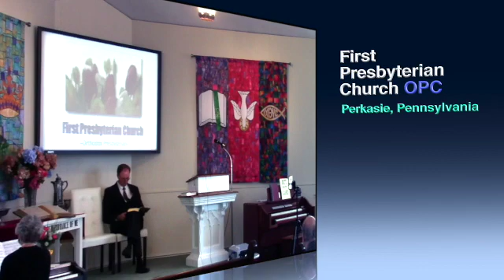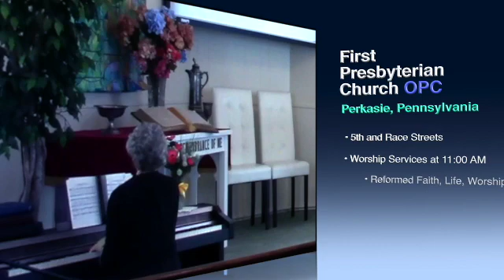First Presbyterian Church OPC Perkasie PA Worship Service, Pastor MacLaren 09/27/2020